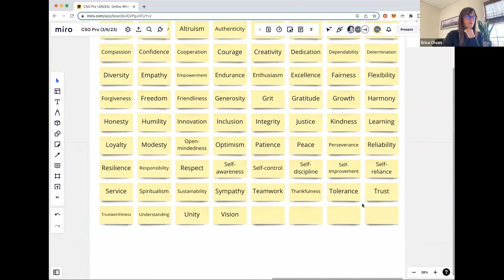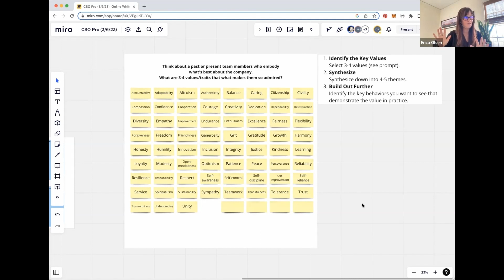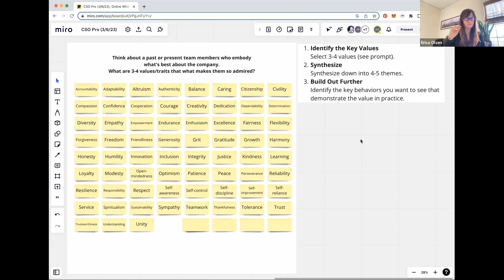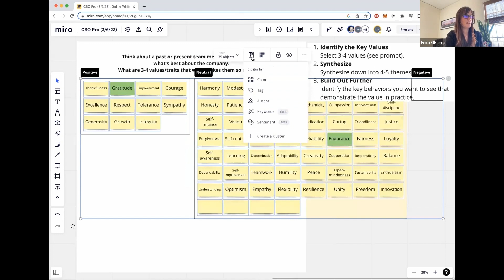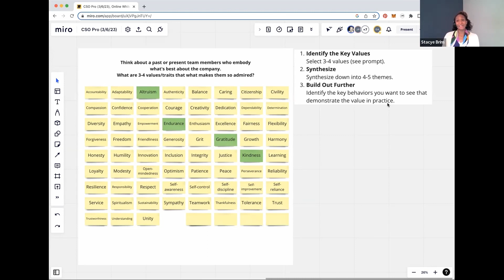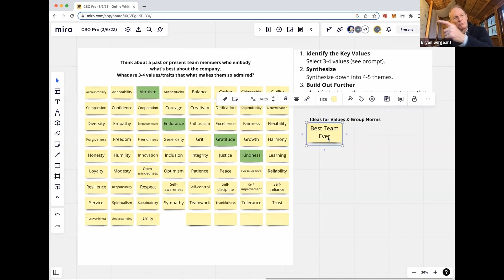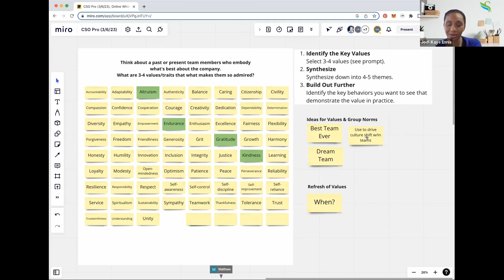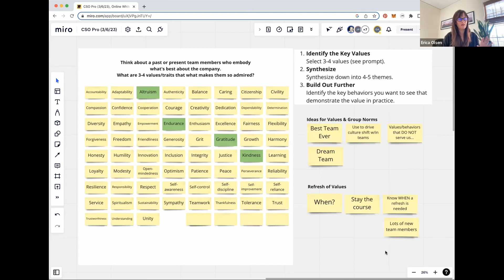[Q&A] How do you facilitate identifying core values?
Q: How can we facilitate creating core values?
A: Values are important as they’re the organizational expression of behavior you expect to see in practice. There are a few tips as you identify your core values. to identify and facilitate the creation of your values:

Outline Values in a Dedicated Time Block or Workflow.
Sometimes, values are lumped together with the mission and vision aspect of strategic direction setting. Or they are created as an afterthought. Instead, your values creation should be created in a dedicated process.

Start With Who You Admire.
Patrick Lencioni has a few prompting questions in his Team Effectiveness Exercises that can easily be applied to creating your organizational values. Open your facilitation meeting with the following questions:
“Who in our organization, past or present, embodies the best things about our organization?”
“What are 3-4 values or traits that make them so admired?”

Call out unwanted behaviors
Conversely, it’s also helpful to call out values that don’t align to the mission and vision. Run a similar exercise that identifies current behaviors that foster values that don’t serve the organization
How does your team create values you want your organization to live by? Drop your ideas in the comments!